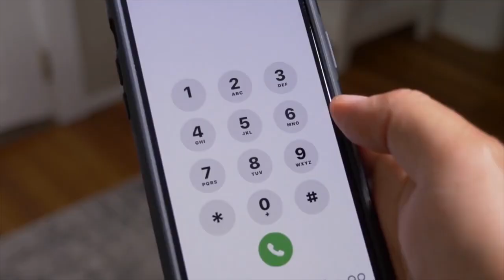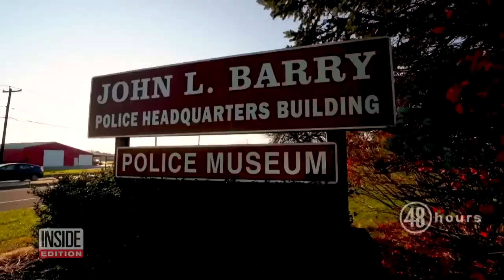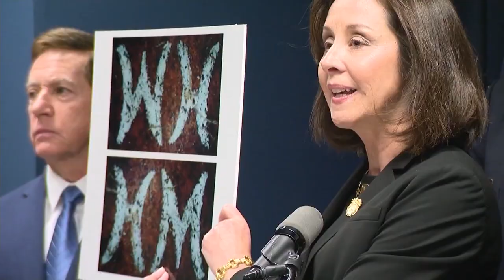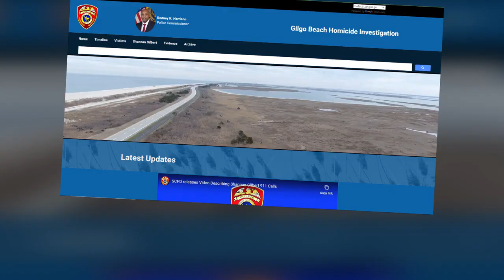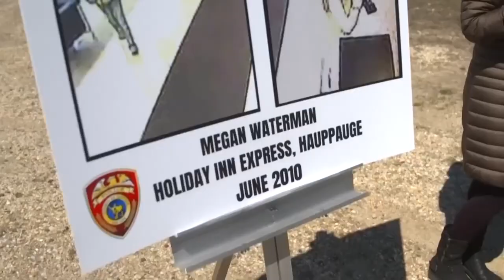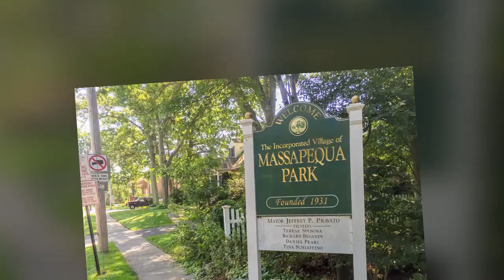Rex Heuermann: The Gilgo Beach Killer | A Murdering Architect!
The Gilgo Beach Serial Killings, Rex Heuermann, Long Island murders, Crime, True Crime, Serial Killers, The Serial Killing Architect, The Mystery of Rex Heuermann.

In the haunting annals of crime history , the gilgobeach serialkillings stand as a chilling reminder of the darkness that can lurk in the shadows. Between 1996 and 2011, a series of gruesome murders unfolded on the South Shore of longisland , newyork . The perpetrator of these horrific crimes, known as the longislandserialkiller (lisk ), remained elusive for years. However, in July 2023, a breakthrough occurred when rexheuermann , a resident of Massapequa Park, Long Island, was arrested and charged in connection with these heinous acts.

About Killer Case Chronicles
🎥 Videos about murders and serial killers.
🎨 Written, voiced and produced by Killer Case Chronicles